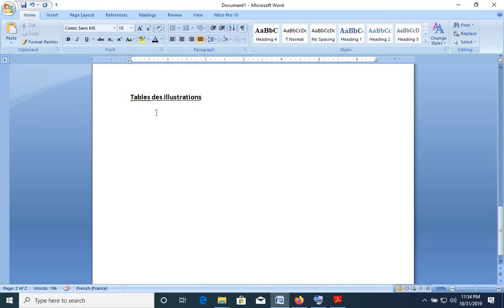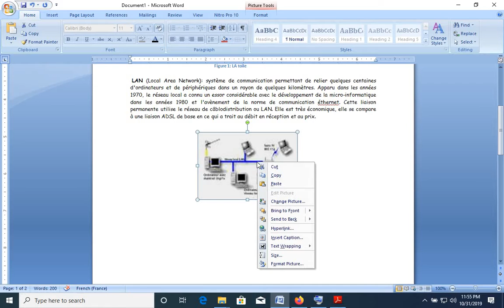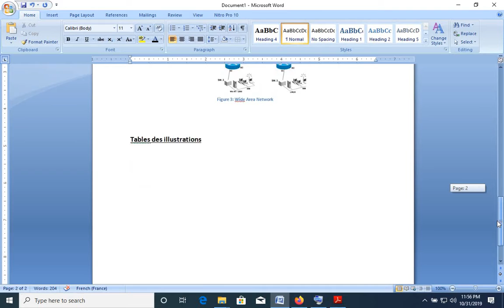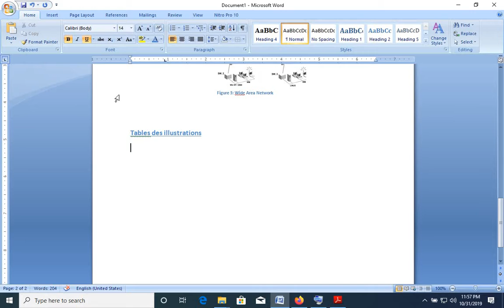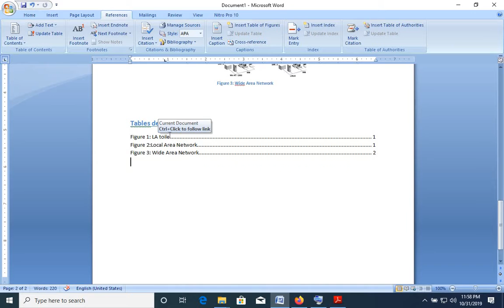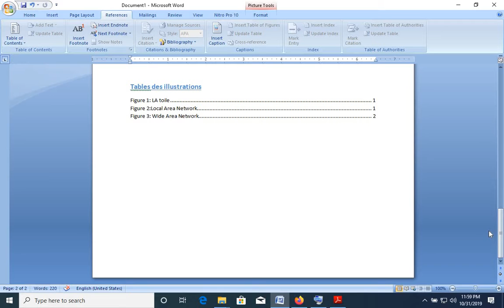legende et table des illustrations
Legende et table des Illustrations-Ms Word